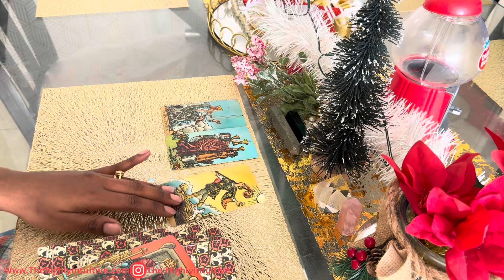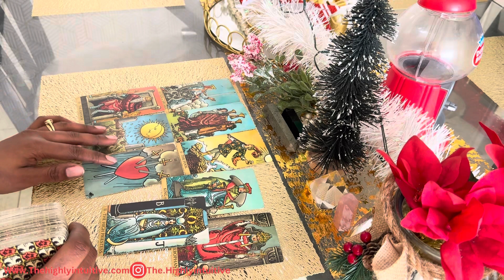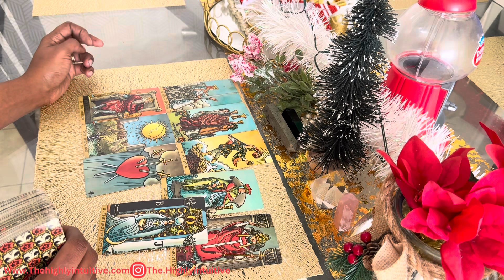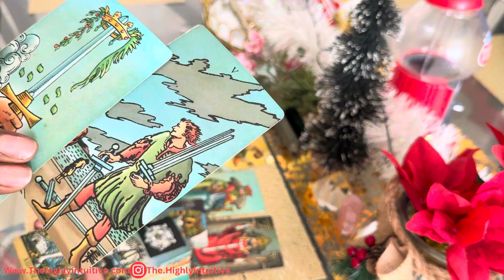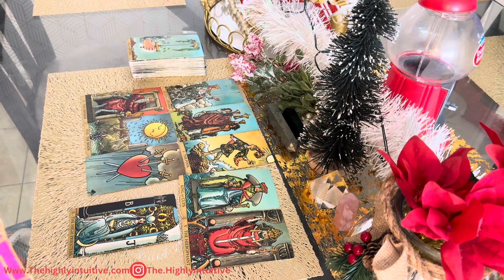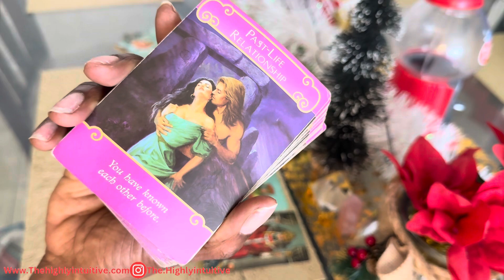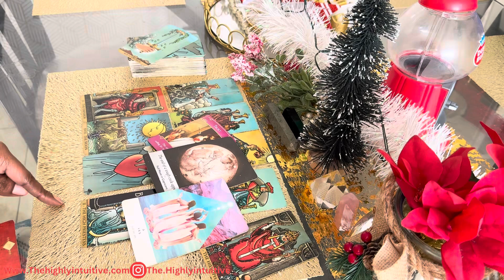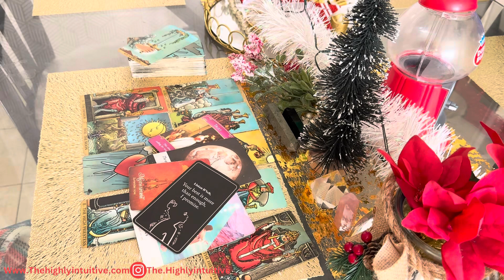LEO -The Answer IS YES! The Abundance You’ve Been DREAMING Of Leo💫| DECEMBER TAROT 2023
Leo tarot Leo December 2023

Leo Tarot Reading December 2023